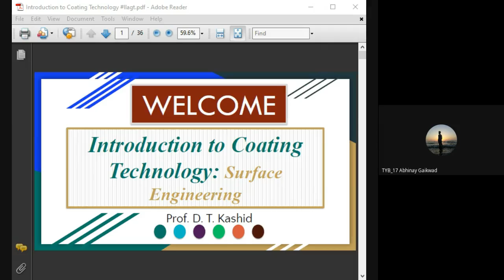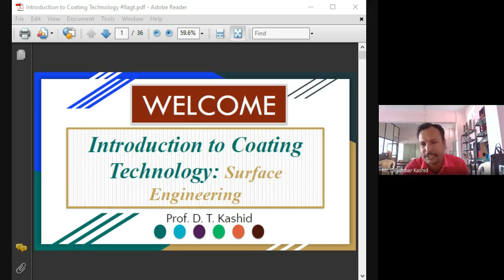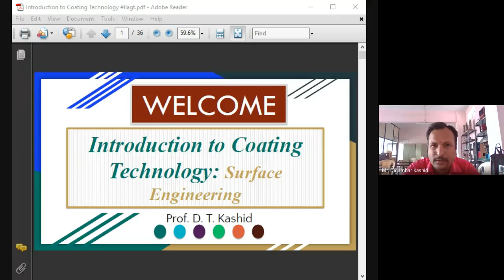msb-sqnu-xqm (2020-09-13 at 21:32 GMT-7)